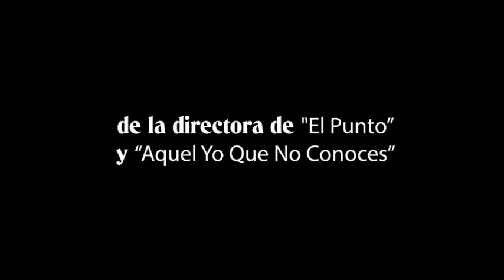ROSTRO - Segundo Trailer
Un psiquiatra recibe a varios pacientes que dicen soñarse con el mismo hombre cada noche. ¿Logrará este psiquiatra resolver este enigma? O será más difícil  de lo que cree...